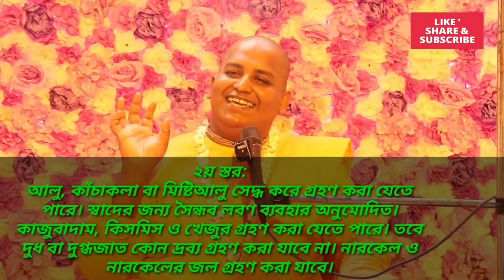ভীষ্ম পঞ্চক ব্রত ২০২১ কি কি করবেন Bhishma Panchak 2021 date vrat vidhi mantra iskcon katha bengali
ভীষ্ম পঞ্চক ব্রত ২০২১ কি কি করবেন Bhishma Panchak 2021 date vrat vidhi mantra iskcon katha in bengali. ইসকন বাংলা ভীষ্ম পঞ্চক ব্রত পালনের নিয়ম মন্ত্র বিধি নিষেধ 2021 ভিডিও টিতে ভীষ্ম পঞ্চক ব্রত ২০২১ পালনের নিয়ম ও কিভাবে পালন করবেন আলোচনা করা হয়েছে। This iskcon bengali bhishma panchak 2021 video about Bhishma Panchak 2021 date and bhishma panchak vrat vidhi mantra in bengali by hg amit vikram das prabhu iskcon.

ভীষ্ম পঞ্চক ব্রত ১৫ নভেম্বর থেকে ১৯ নভেম্বর ২০২১ নিয়ম মন্ত্র এই ভীষ্ম পঞ্চক  ব্রতটি পালিত হচ্ছে।
মঙ্গলময় ভীষ্মপঞ্চক পালন করে সমগ্র দামোদর মাস ব্রত করার ফল লাভ করুন।

স্কন্দপুরাণে বর্ণিত হয়েছে, কেউ যদি সারা দামোদর মাস পালন করতে , ব্রত করতে বা নিরামিষ খেতে অক্ষম হন, তিনি যদি তিনদিনও যথাবিধি পালনের চেষ্টা করেন, শ্রীকৃষ্ণের কৃপায় তিনি সম্পূর্ণ দামোদর মাস পালনের ফল লাভ করবেন।

অতএব ভীষ্মপঞ্চকের এই মহিমান্বিত সুযোগ গ্রহণ করুন। একাদশী থেকে পাঁচদিন পালন করুন। যারা প্রসাদভোজী,  তারা অন্তত হবিষ্যভোজন করুন। যারা নিরামিষভোজী নন, তারা অন্তত প্রসাদভোজন  করুন।সম্ভব হলে ব্রতধারণ করুন। কিন্তু দুর্লভ মানবজন্মে দুর্লভ কার্তিকমাসে সুদুর্লভ ব্রত পালনের এই সুযোগ কৃপাপূর্বক হেলায় হারাবেন না। দামোদর মাস পালনকারীর সকল পাপ দূরীভূত হয়, পূর্বপুরুষের উদ্ধার হয়,  অক্ষয় স্বর্গ এমনকি পরমেশ্বর ভগবান শ্রীকৃষ্ণের ধাম লাভ হয়।
অতএব এই সুযোগ গ্রহণ করে ২৬ থেকে ৩০ নভেম্বর ভীষ্মপঞ্চক পালন করুন।অত্যন্ত মহিমান্বিত এই ব্রত করার ফলে যে কেউ গোলকাধিপতি ভগবান শ্রীকৃষ্ণকে সন্তুষ্ট করতে পারেন।

১ম স্তর : পঞ্চগব্যের একেকটি একেক দিনে গ্রহণ করা যেতে পারে। ১ম দিন - গোময়, ২য় দিন-গোমূত্র, ৩য় দিন- দুধ, ৪র্থ দিন- দধি, ৫ম দিন- গোময়, গোমূত্র, দুগ্ধ, দধি ও ঘিয়ের মিশ্রণে তৈরী পঞ্চগব্য।
২য় স্তর : যদি কেউ ১ম স্তর অনুসরণ করতে না পারেন তবে ফলমূল গ্রহণ করা যেতে পারে। যেসব ফলে প্রচুর বীজ রয়েছে যেমন - পেয়ারা, ডালিম, পেঁপে, শসা প্রভৃতি বর্জন করা উচিত। আলু, কাঁচাকলা বা মিষ্টিআলু সেদ্ধ করে গ্রহণ করা যেতে পারে। স্বাদের জন্য সৈন্ধব লবণ ব্যবহার অনুমোদিত। কাজুবাদাম, কিসমিস ও খেজুর গ্রহণ করা যেতে পারে। তবে দুধ বা দুগ্ধজাত কোন দ্রব্য গ্রহণ করা যাবে না। নারকেল ও নারকেলের জল গ্রহণ করা যাবে।
৩য় স্তর : যদি কেউ ২য় স্তর পালনে অসমর্থ হন তবে হবিষ্যান্ন গ্রহন করতে পারেন।

নিম্নলিখিত মন্ত্র উচ্চারণের মাধ্যমে দিনে তিনবার ভীষ্মদেবের উদ্দেশে তর্পণ করা উচিত।
তর্পণ- ওঁ বৈয়াগ্রপাদ্য গোত্রায় সংস্কৃতি প্রবরায় চ।
 অপুত্রায় দদ্যামেতৎ সলিলম্ ভীষ্মবর্মনে ॥
অর্ঘ- বসুনামাবতারায় শান্তনোরাত্মজায় চ।
 অর্ঘ দদামি ভীষ্মায় আজন্ম ব্রহ্মচারিণে ॥
প্রণাম- ওঁ ভীষ্ম সনাতনেভ্য বীরঃ সত্যবাদী জিতেন্দ্রিয়ঃ।
 আভীরাব্ধির্বাপ্নতু পুত্রপৌত্রচিতম্ ক্রিয়াম্ ॥

ভক্তরা নিম্নের ফুলগুলো বিগ্রহকে নিবেদন করতে পারেন
১ম দিন- শ্রীবিগ্রহের শ্রীচরণে অবশ্যই পদ্মফুল,
২য় দিন- শ্রীবিগ্রহের উরুতে বিল্বপত্র,
৩য় দিন- শ্রীবিগ্রহের নাভিদেশে গন্ধদ্রব্য,
৪র্থ দিন- শ্রীবিগ্রহের স্কন্ধদেশে জবাফুল ও বিল্বপত্র ৫ম দিন- শ্রীবিগ্রহের মস্তকে মালতী ফুল নিবেদন করা উচিত।